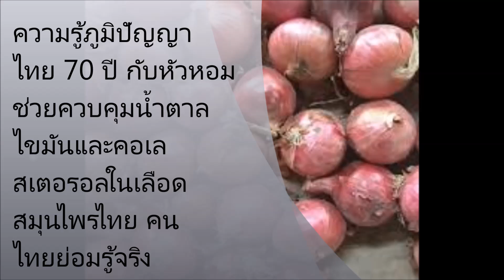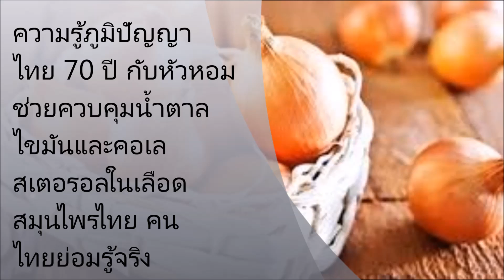ความรู้ภูมิปัญญาไทย 70 ปี กับหัวหอม ช่วยควบคุมน้ำตาล ไขมันและคอเลสเตอรอลในเลือด สมุนไพรไทย คนไทยย่อม